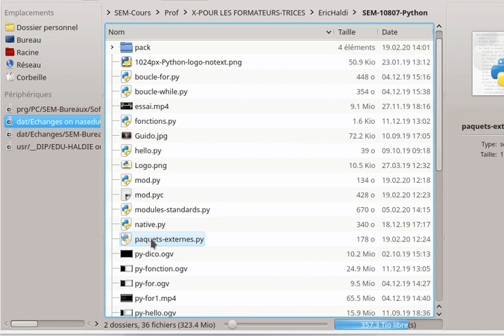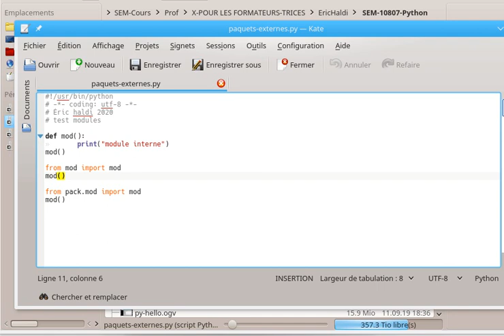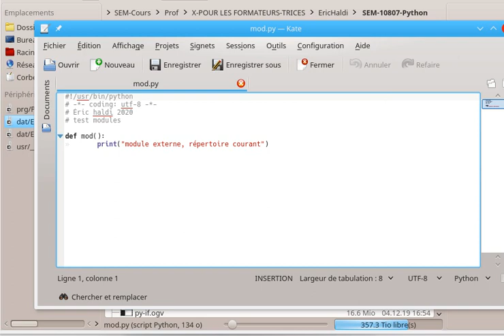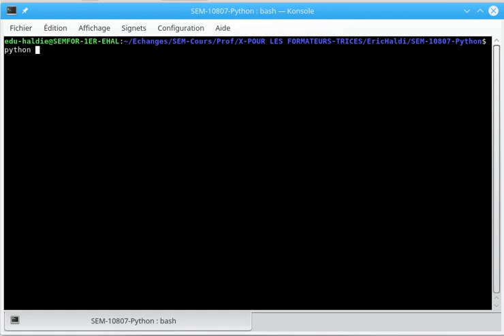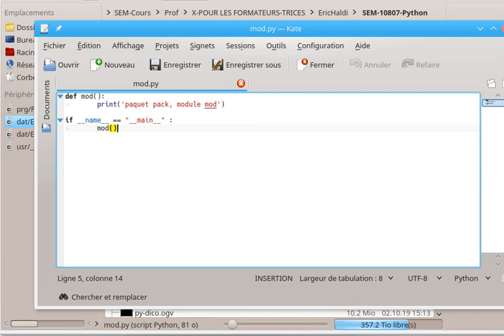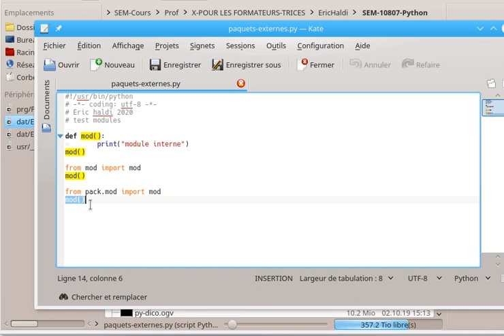py paquets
les paquets en python